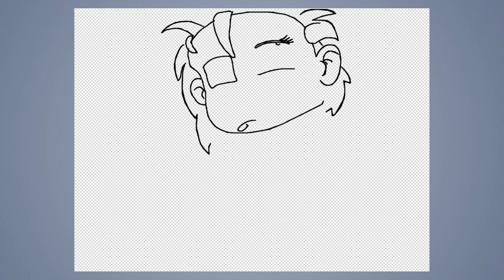Speed draw #386: Zombie girl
JAB-2021